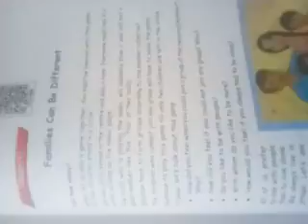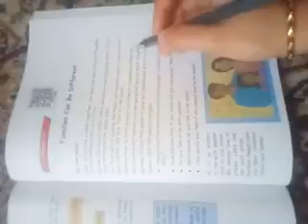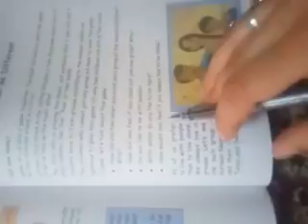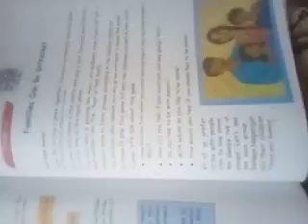Families can be different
Class 3rd Evs by Sabia Nazir